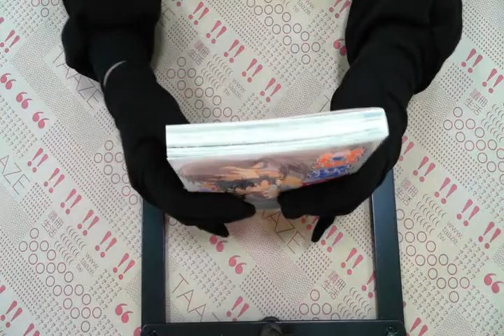TAAZE｜戀愛暴君（６） 二手書書況 9862513004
TAAZE｜讀冊生活網路書店「戀愛暴君（６）」，找二手書請至